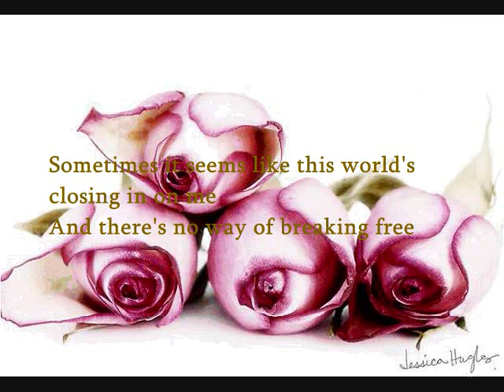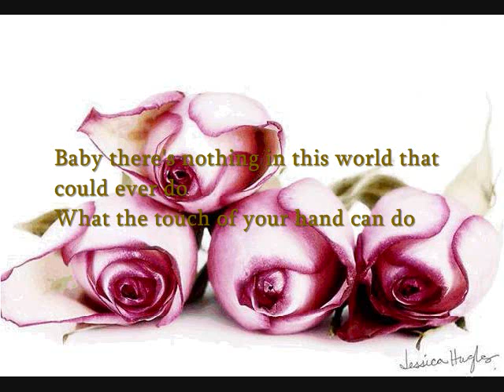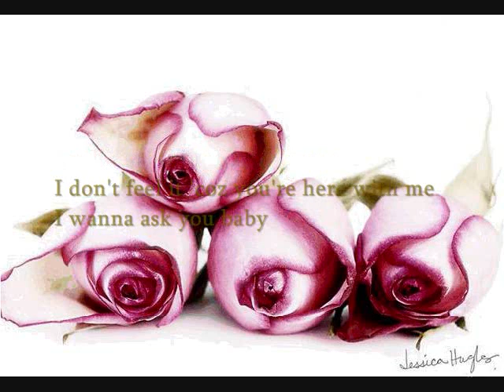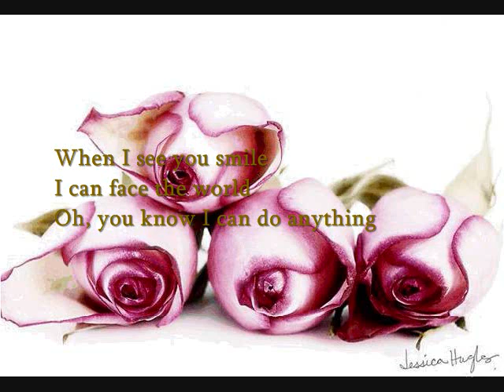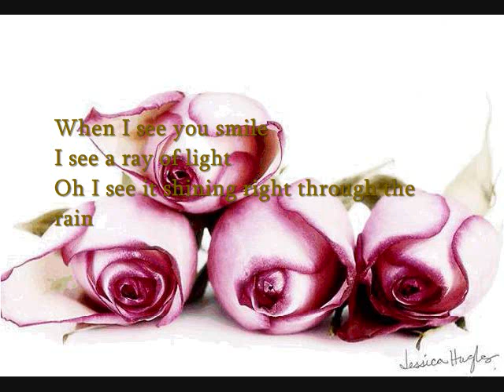When I See You Smile -Nina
When I see you smile I can face the world, I can do everything... Babe.